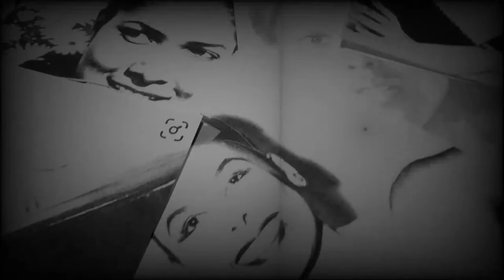Oil Painting In "Vintage Glam" Episode 1: Joyce Bryant a.k.a The Blond Bronze Bombshell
Thank you for taking the time to watch the video. On this Youtube channel I show my work as a contemporary artist and everything else that goes on in the mind of an artist.

Watch a my videos as show how I create paintings in my art studio and occasionally create other types of art. Want to see and  hear more of what is going on the behind or my two cents of this creative life? Search through my content to find the video that will help and entertain you more about it.

Make sure to follow on social media as well. Join me at